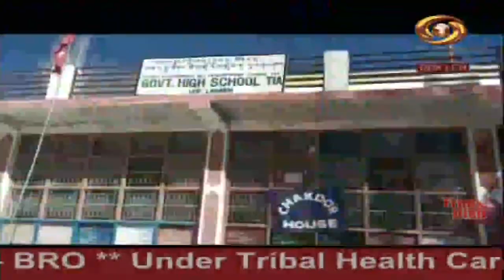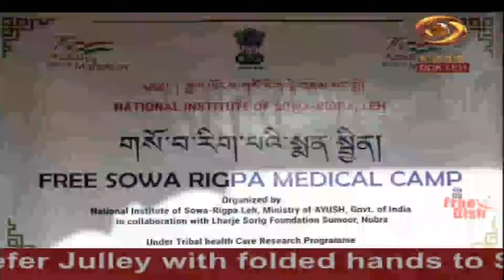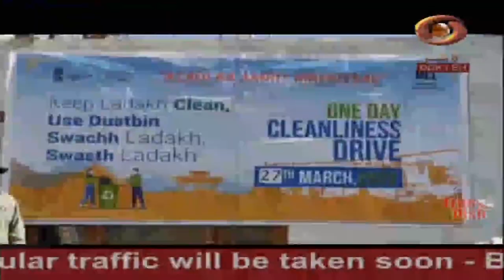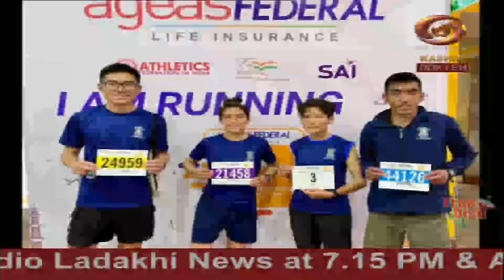Ladakhi News : Latest News and Updates, Special Reports on Ladakh | 27/03/2022